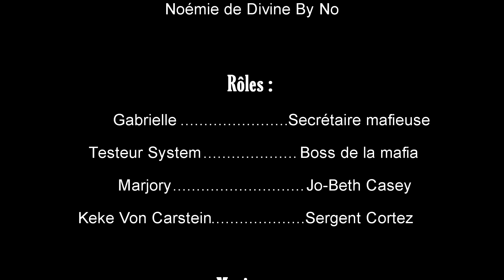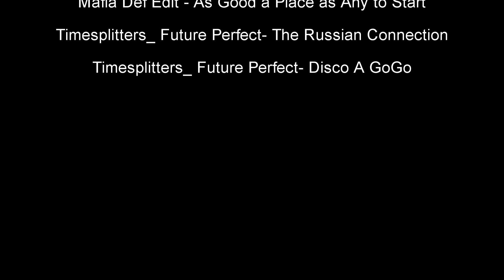Testeur System "10 ANS" - Ep 10 : TimeSplitters Future Perfect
10eme épisode avec le très bon jeu de chez Free Radical TimeSplitters 3.
"Ah ! C'est aussi ce que j'ai dit" !!
(J'accélère la sortie des épisodes de un par jour)